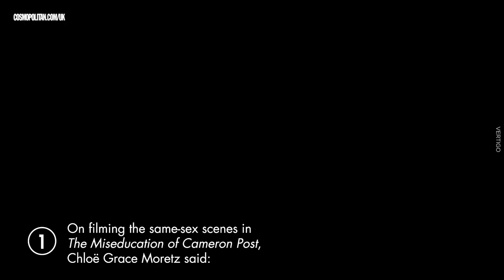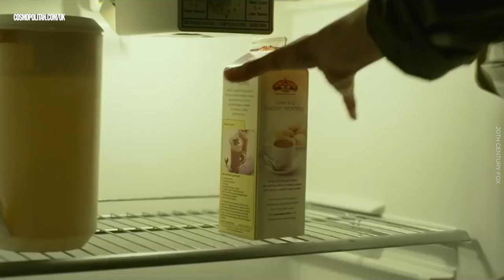7 times celebrities got very real about filming sex scenes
Part of being an actor is getting (almost) naked in a room full of people and cameras, and hopping under the covers with another famous person. We can only imagine how embarrassing and awkward filming sex scenes can be. So, here's 7 celebrities revealing what it's actually like.

- Chloe Grace Moretz on filming the same-sex scenes in The Miseducation of Cameron Post
- Samira Wiley on her sex scene in Orange Is The New Black
- Justin Timberlake on filming Friends With Benefits with Mila Kunis
- Greta Gerwig on filming the sex scenes for Greenberg with Ben Stiller
- John Hamm on his scene with Kristen Wiig in Bridesmaids
- Rosamund Pike on the sex scene in Gone Girl
- Daniel Radcliffe on the sex scene in Kill Your Darlings